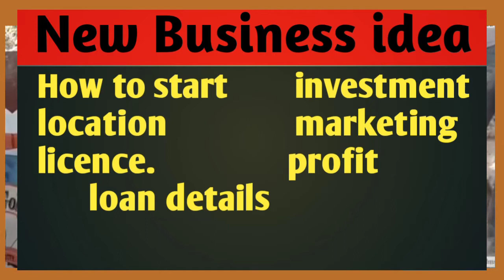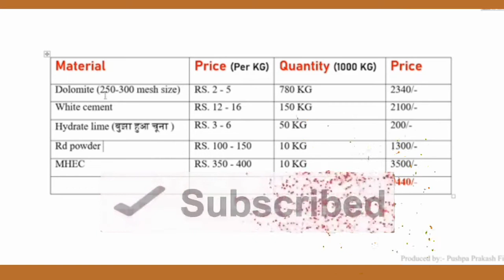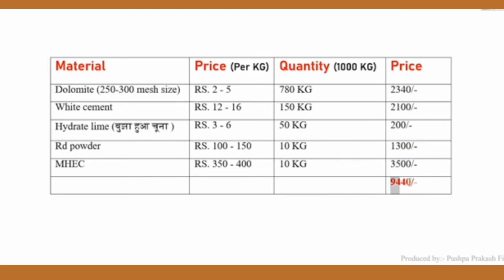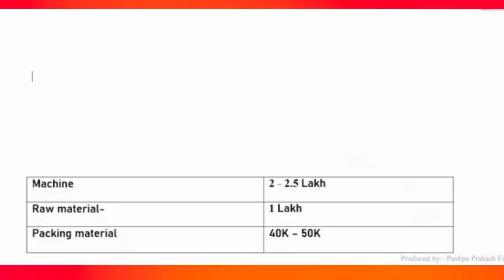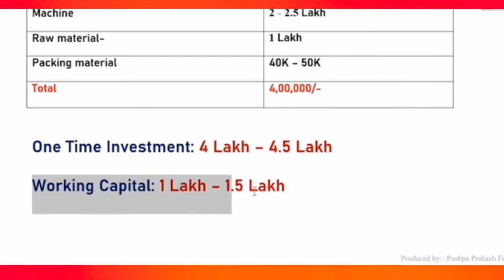kannada business plan.small scale business. New business idea in Kannada. wall putti.paint business